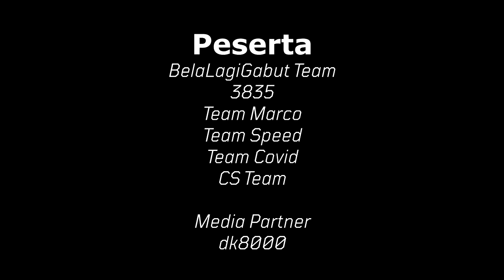SUNMORI GABUNGAN I DK8000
Sunmori gabungannya rame bangetttttt..

Footage by 3835 dan Dimas BelaLagiGabut